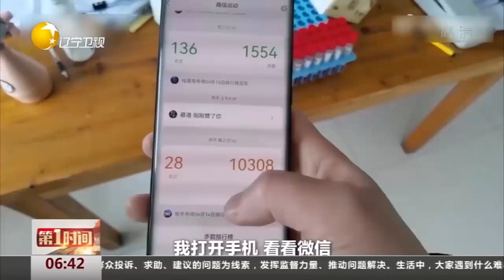95后防疫志愿者 1米站台走出13000步